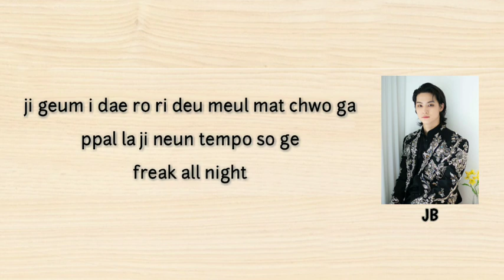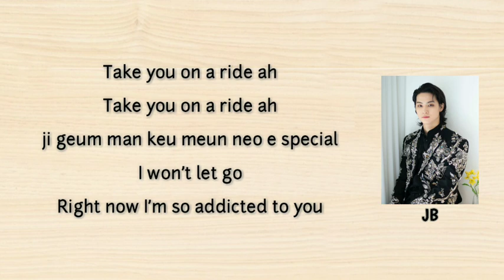GOT7 JB (갓세븐) – Ride | (Easy Lyrics)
Artist : GOT7 JB (갓세븐)
Song : Ride
Album : DYE

JYP ENTERTAINMENT